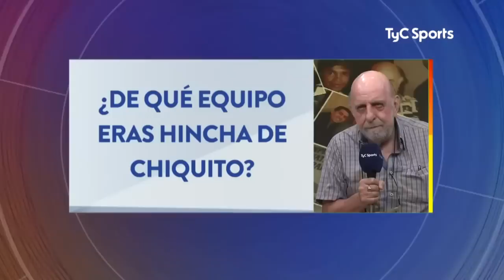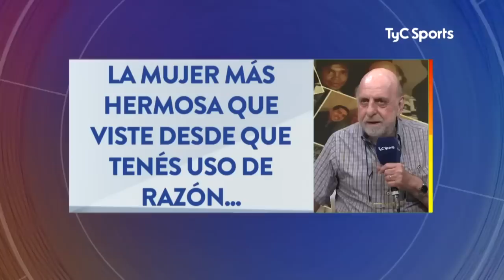"A RIQUELME LO INVENTÉ YO" | Líbero Vs. Horacio Pagani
Una edición de Líbero Vs. Diferente. Esta vez el invitado fue el periodista de TyC Sports, Horacio Pagani. A pesar de su larga trayectoria en el periodismo, mostró una faceta hasta ahora desconocida en el cuestionario más divertido de la televisión argentina.